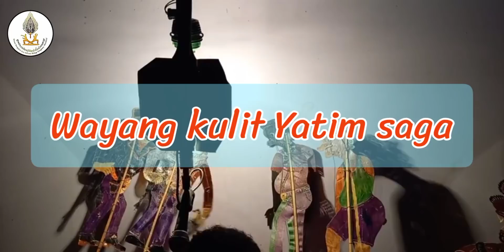Samad kedaebae ep 5